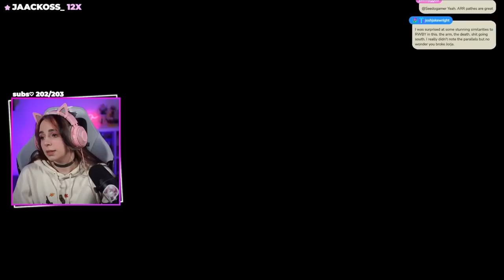The FFXIV ARR ending DESTROYED me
ARR broke me, and I know the rest will absolutely ruin me